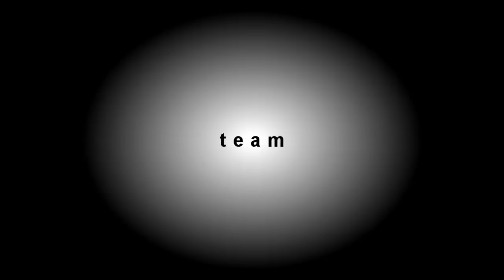Moive about Most Wanted Killers [HD 720p]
Soft: Hlae,
        Sony Vegas 9.0c,
        Virtual Dub,

Players: MazloFF,
             ArtemKA^,
             eXedy?!,
             Chris,
             Puno.

Soundtracks: Hugh Wilson - Slam;
                         Feet Of Clay - Cookie Jar Hardcore Cover;
                          Breed 77 - Zombie (The Cranberries).

Movie by Alexander MazloFF